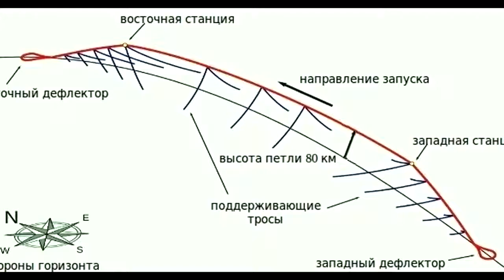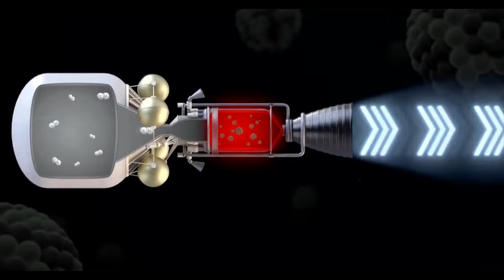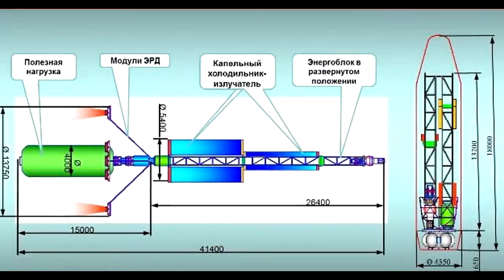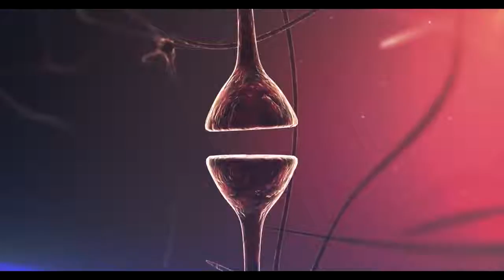ЧЕРЕЗ 100 ЛЕТ ! ТЕХНОЛОГИИ БУДУЩЕГО !?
IN 100 YEARS ! TECHNOLOGIES OF THE FUTURE !?